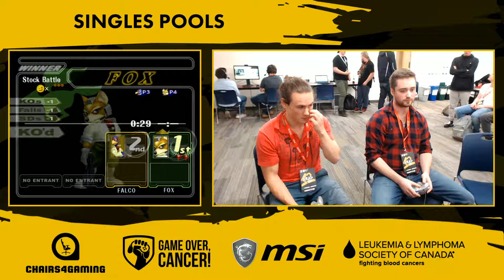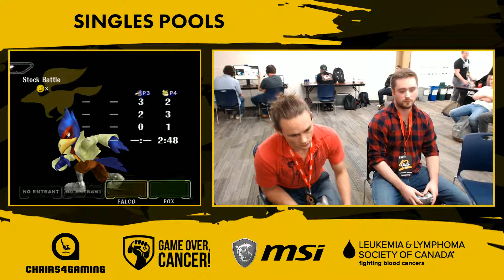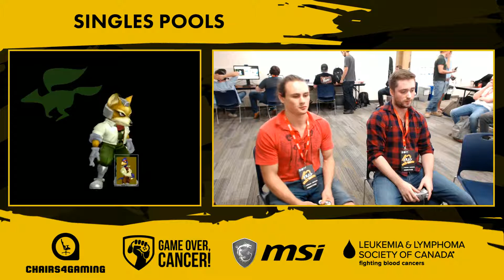[FFC12] Hoya (Falco) vs. Burmu (Fox) Melee Pools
Frag For Cancer 12
Halifax, NS, Canada
(28-29/10/17)
Super Smash Bros. Melee Singles